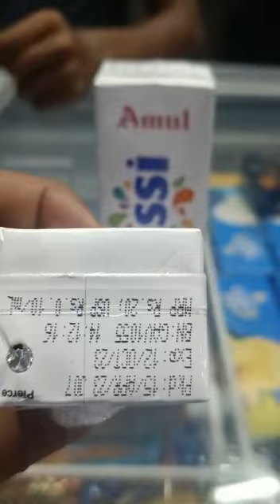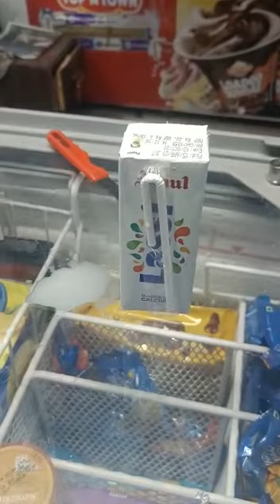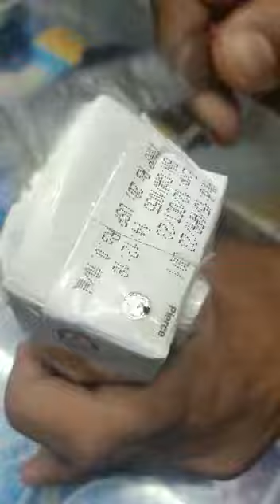Attention📢 please amul ki lassi ki halat dekh pareshan